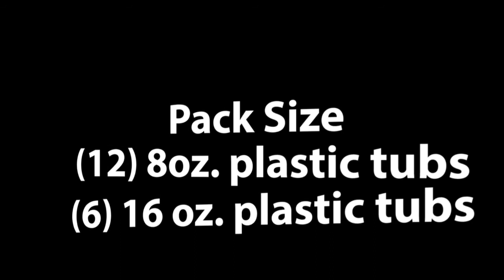Phillips Baby Clams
Introducing Gourmet Baby Clams from Phillips Foods.  Phillips Gourmet Baby Clams are wild harvested from the warm seas of Southeast Asia, freshly hand-shucked, then pasteurized under the strictest quality control. The result: clean, delicious clam meat. Hand packed in natural clam juice, water and salt, maintaining the sweet, briny flavor and tender, buttery texture of fresh clams. Our premium whole belly out clam meat is excellent in soups and chowders and delicious in pasta dishes and sauces, or get creative with Clam Rangoon!